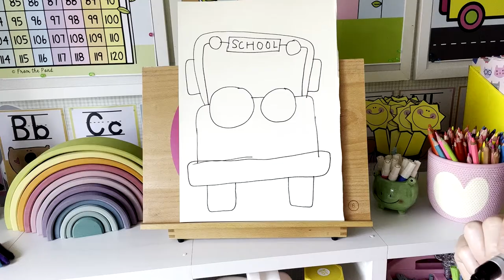School Bus Directed Drawing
Make Back to School Activities fun and help decorate your first bulletin board with our cute bus directed drawing! Writing pages are included too.

Your students can follow the drawing steps as shown or modify them to create their own version! Let them color and decorate with pencils, crayon or paint. This pack includes directions for one drawing and includes 4 presentation options.

The directed drawing in this pack is a perfect stimulus for writing. They can follow the steps exactly or you can encourage your students to add their own individual features, create interesting backgrounds and scene extras!